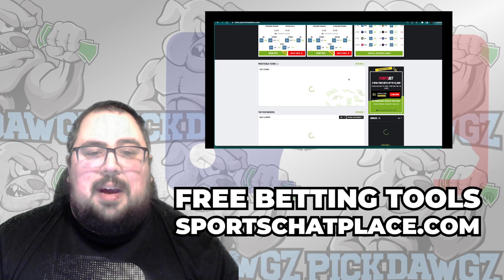Boston Red Sox vs Pittsburgh Pirates 4/5/23 MLB Free Pick | MLB Betting Tips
The Pittsburgh Pirates face off with the Boston Red Sox in Wednesday's MLB Baseball action. Get Chris' Expert Pick and Prediction for this game.